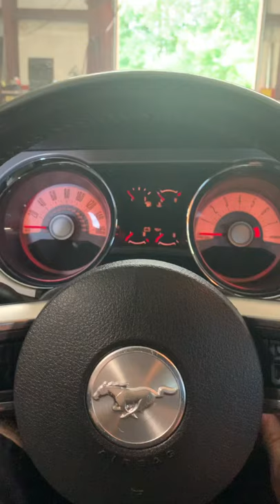2011 Ford Mustang GT Convertible 5.0 Startup and Gauge Sweep: CaReviews Shorts